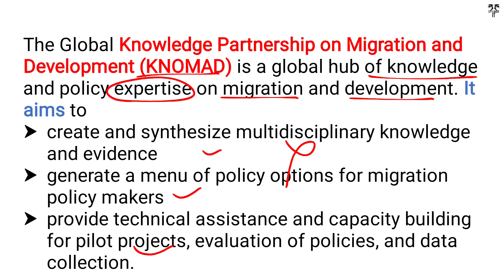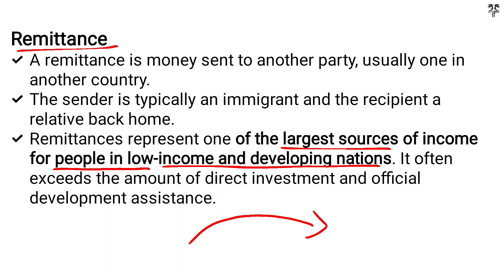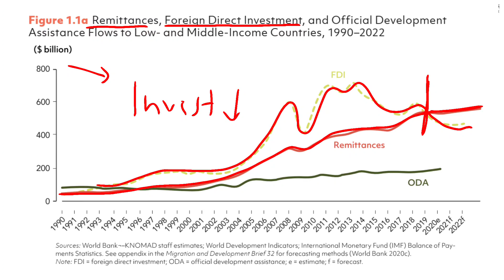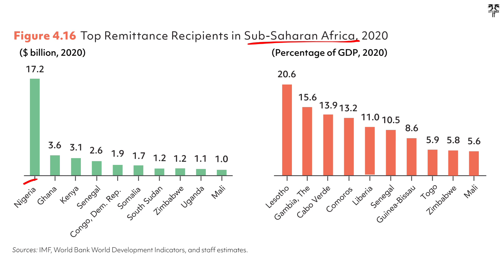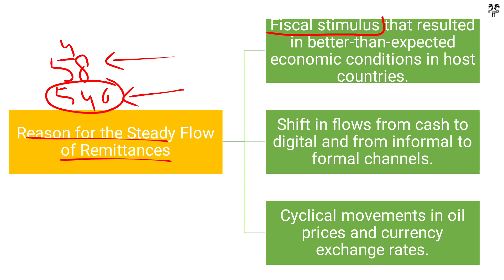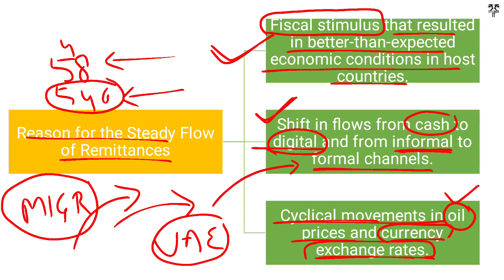World Bank-Global Remittance Report 2021 for UPSC PCS | Migration and development brief 34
Let'sCrackit

Hi,
Thanks

Global remittance Report 2021,
Global remittance Report 2021 in Hindi,
Global remittance Report 2021 for UPSC,
Global remittance Report 2021 by World Bank,
Migration and Development Brief 34,
Migration and Development Brief for UPSC,
Which country is receiving largest remittance amount,
What is remittance,
Remittance vs FDI,